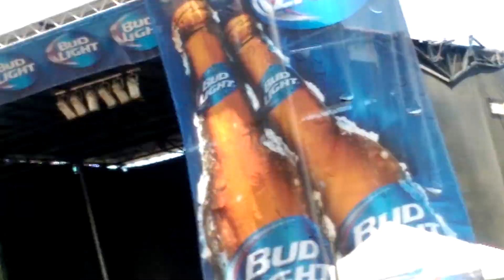Geronimo-Sheppard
Sheppard live at Live 105's BFD 2015 performing Geronimo